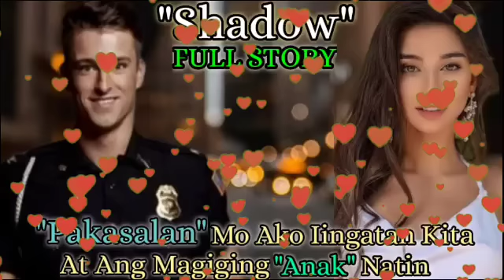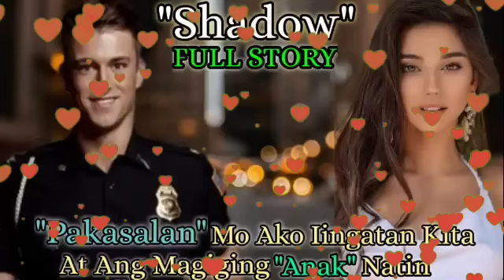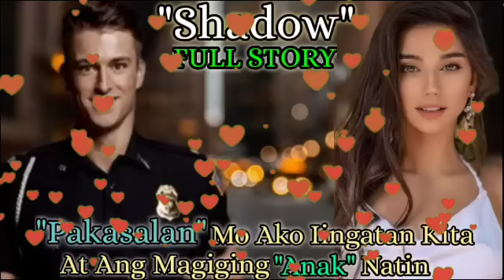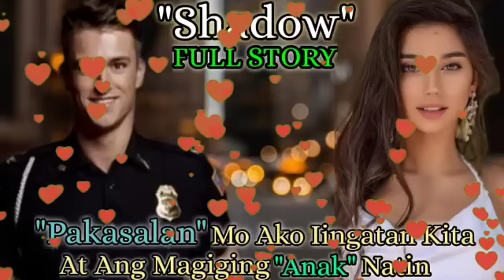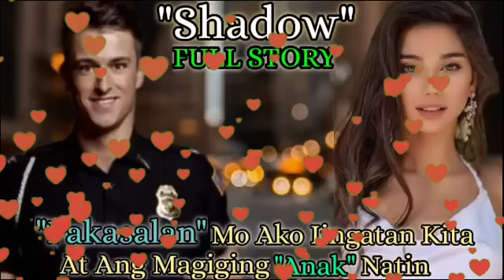GUSTO NG DALAGA NA MABUNTIS SYA ULIT PERO SA BINATANG PULIS NA TUMULONG AT KUMUPKOP SA KANYA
"KINUPKOPNNG PULIS ANG BABAENG SINASAKTAN NG KINAKASAMA"

Copyright Disclaimer under Section 107 of the Copyright Act of 1976, allowance is made for "Fair " for purposes such as criticism,comments, news,reporting,teaching, scholarship, education and research, Fair Use is a use permitted by scholarship,education and research.Fair Use is a use permitted by copyright.

kaalaman kahulugan
kaalaman kasingkahulugan
kaalamang bayan
kaalamang bayan halimbawa
kaalaman 101
kaalaman 2020
4 na kaalamang bayan
5 kaalamang bayan
5 halimbawa ng kaalamang bayan
5 uri ng kaalamang bayan
5 halimbawa ng kaalaman
kwento filipino
maikling kwento
kwentong jollibee
kwento wattpad
kwento wikipedia